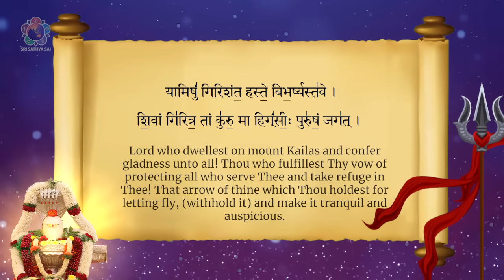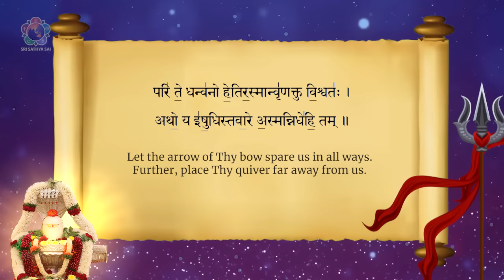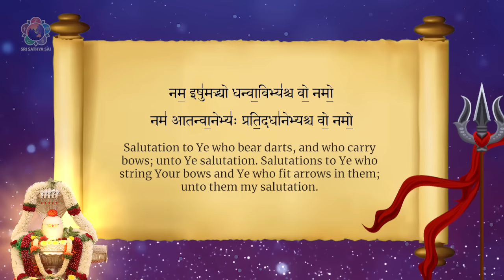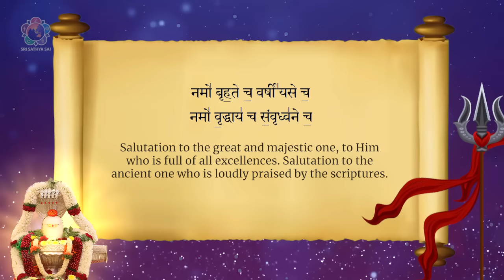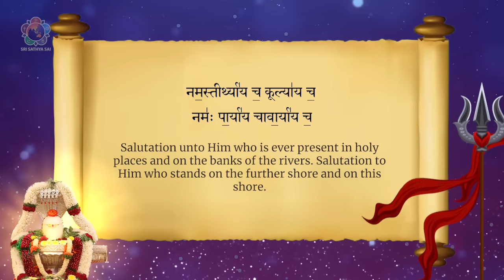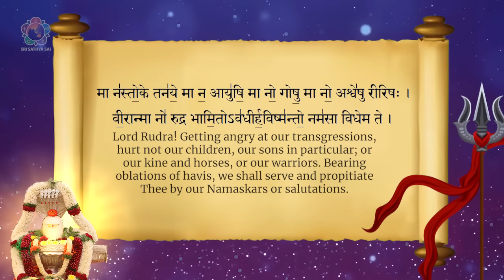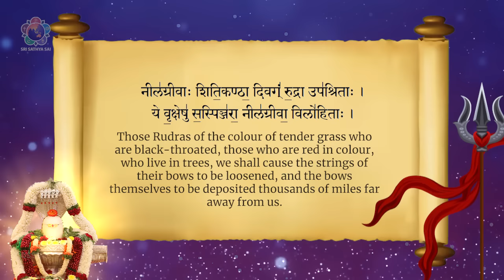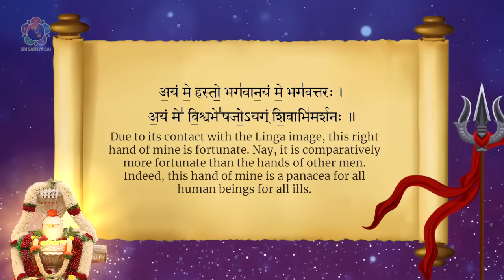Sri Rudram - Namakam with Lyrics & Meaning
“The Vedas are the very form of God. Everyone should necessarily learn the Vedas, contemplate on them, and chant them wholeheartedly.” - Sri Sathya Sai

Bhagawan always gave importance to Vedam chanting and exhorted His students to chant Vedam everyday morning and evening. Since 2000 the Vedam chanting continues perpetually in Sai Kulwant Hall.

Let's follow the Divine command and join the sonorous chantings of the Sai Kulwant Hall regularly.

Bhagawan says, "Chant Rudram and make your life Bhadram (safe). Here is the Rudram (Namakam) Veda Chanting

Namakam Meaning Source:
Veda Pushpanjali from Sri Sathya Sai Books and Publications
Sri Rudram Namakam & Chamakam by Sri Rajagopala Aiyar (Bharatiya Vidya Bhavan, Bombay)

For more updates:

(Please install the telegram app and click this link to join).